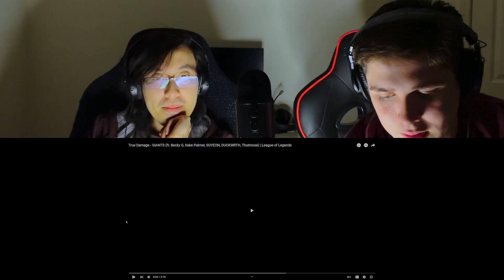*True Damage - GIANTS | League of Legends Cinematic* First Time REACTION (ft. Becky G, SOYEON,)*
James and Ninetailedbrush watch tanother League of Legends music video True Damage - Giants! Watch as the League of Legends team manages to get another musical victory on par with KDA and Pentakill!! Enjoy!

Hero Patrons:
Julian Graßl
Hooley
Jordan
Johanna Gustavsson
Winter Medly
barryhains
Tanisha Jones
Rebecca Coniglio
Tristan Johanningmeie
Amber Gaffney
Kay Scruton
Scott
Cat Hack
Maemisfitz
Ashley ‘LJ’ Peters
Jackie
Vlada Savyna
Keke
Mrvideotape
Eva Combs
Shereen
Thomas W
Dylan Saunders
goonghana .
Rachel Dominas